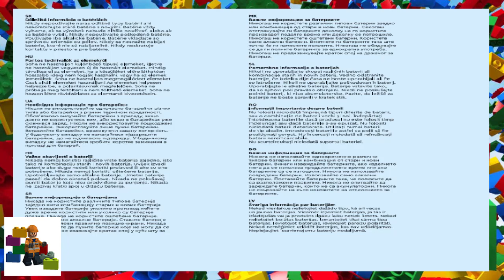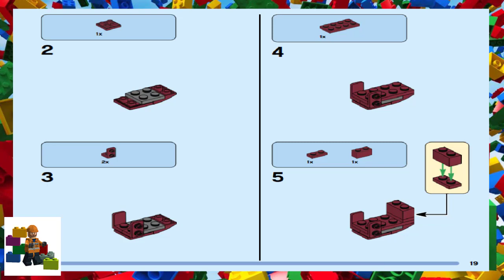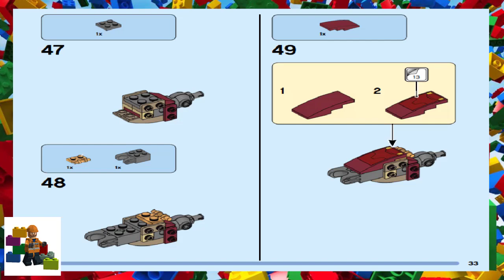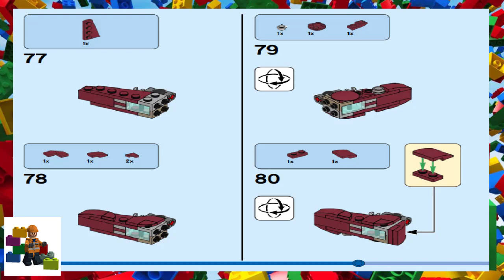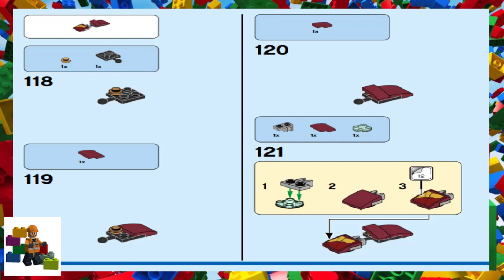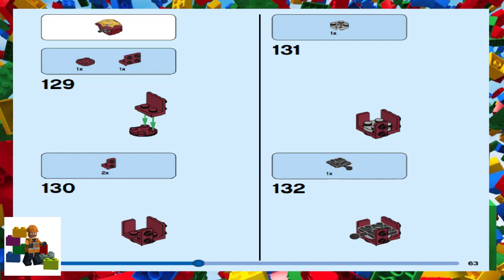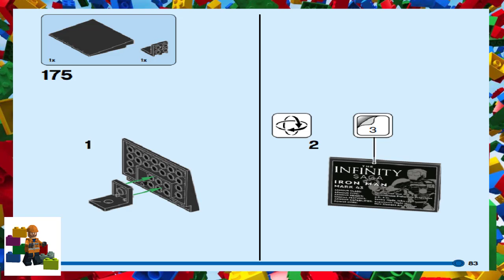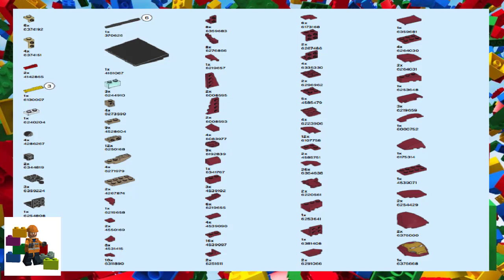LEGO instructions - Super Heroes - 76206 - Iron Man Figure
How to build the 2022 Lego Set 76206 - Iron Man Figure